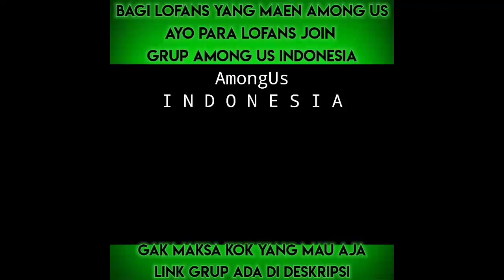Grup WhatsApp Among Us Indonesia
nggak Loidz Gak Maksa😁🙏

Grup WhatsApp AmongUs Indonesia nya Full! tapi Loidz udah bikin Lagi linknya dibawah↓↓↓